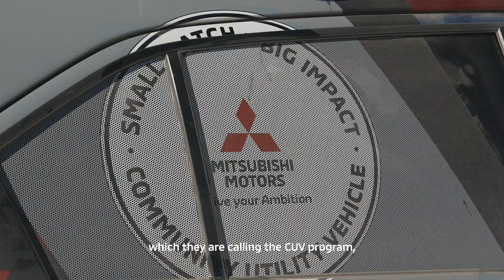Mitsubishi Motors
Mitsubishi Motors on Companies On The Move